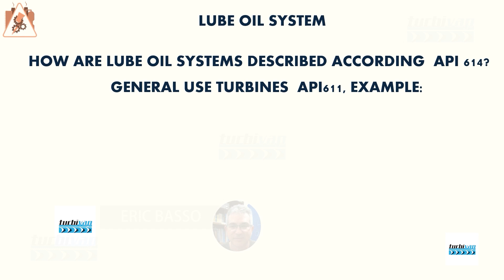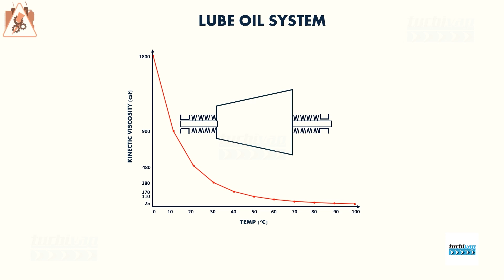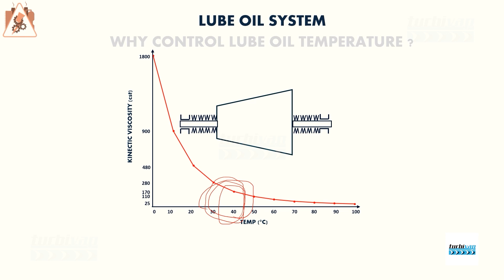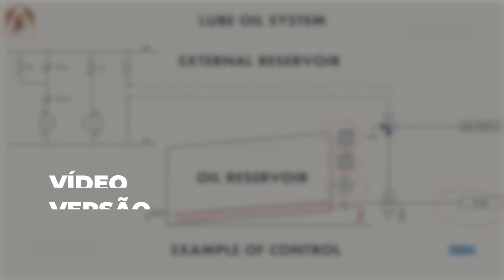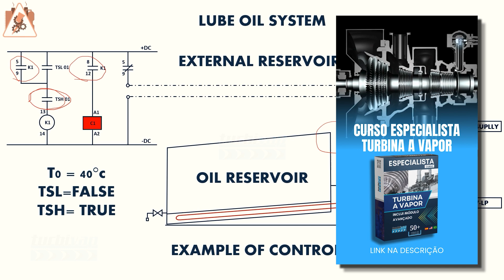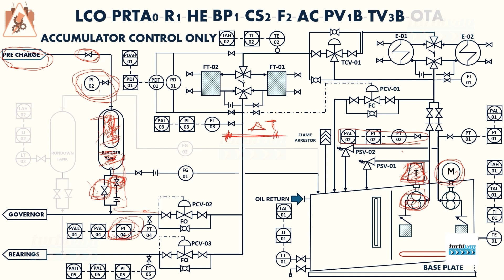SISTEMA DE LUBRIFICAÇÃO TURBINA A VAPOR API 611 / 612 / 614 - LUBE OIL SYSTEM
Curso Digital TURBIVAP - Turbina a Vapor (Básico ao Avançado)